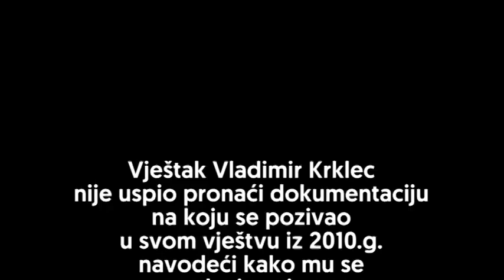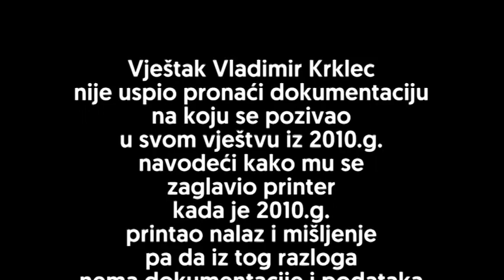HPB Bankomat Pokvario se printer sudskom vještaku 2 dio